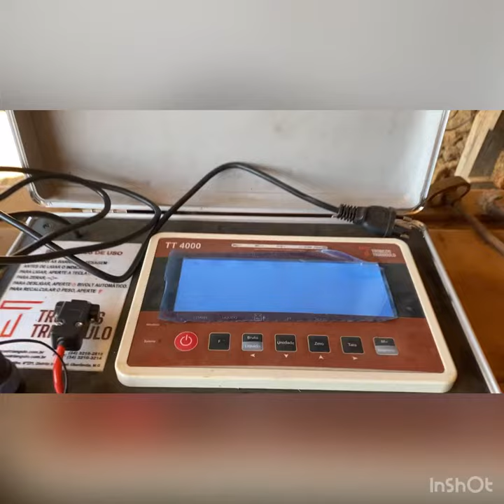PESAGEM DOS BOIS,E EMBARQUE PR FRIGORÍFICO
Olá pessoal nesse vídeo mostro pra vocês como foi a pesagem dos bois e o ganho de peso no proteínas